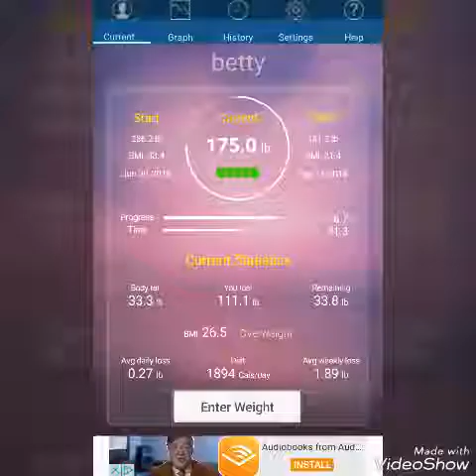6 months post op update xx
Just a catch up 😊